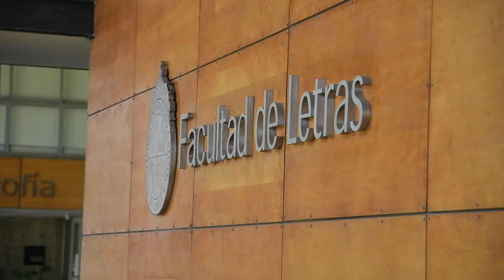Magíster en Traducción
El Magíster en Traducción de la Facultad de Letras de la Pontificia Universidad Católica de Chile es un programa orientado a la especialización profesional, dirigido a licenciados y titulados universitarios que deseen adquirir la competencia teórica, metodológica y práctica para desempeñarse como traductores profesionales.